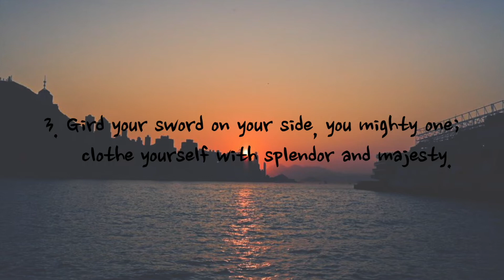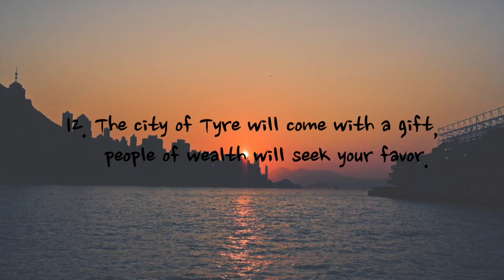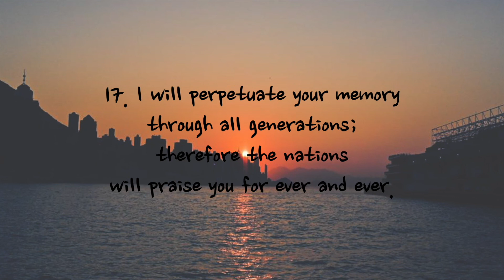Psalm 45 - NIV | AUDIO BIBLE & TEXT [With Piano]